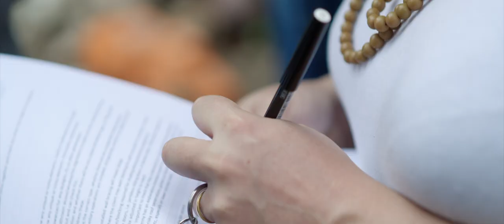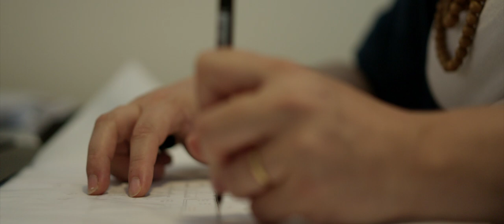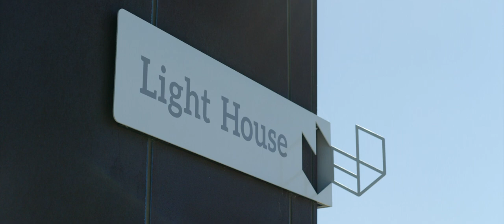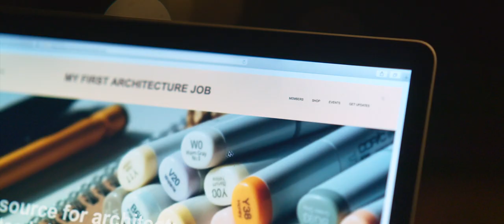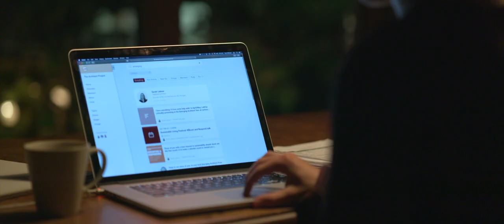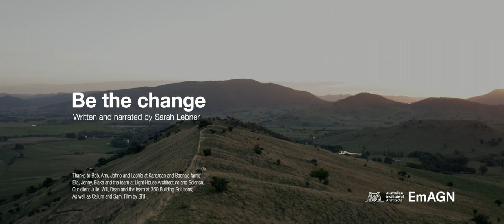Be the change: Sarah Lebner, 2020 National Emerging Architect Prize winner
"Be the change" is a short film written and narrated by 2020 National Emerging Architect Prize winner Sarah Lebner.

Sarah was awarded the prize at the National Architecture Awards in November 2020.

The EAP prize jury wrote:

"Sarah Lebner exhibits an energy and focus beyond her years. Her nomination had a rare spark, offering a universal reach at two levels. Having joined ACT-based interdisciplinary practice Light House Architecture and Science soon after graduation, she rose to become principal architect within two years. She leads a team of 11 under the directorship of building scientist Jenny Edwards."

"Sarah’s generous vision of an architecture for the masses is underpinned by her dedication to climate-change responsiveness. She aims to simplify sustainable design for homebuilders, and to make thoughtfully designed, energy-efficient homes part of the mainstream. This may sound straightforward, but it constitutes nothing short of revolutionising Australia’s domestic building industry."

"Sarah’s initiative has transformed Light House Architecture and Science’s early ideas about modular design into a fully-fledged service, architecturally integrating sustainability, design and specification. She has made quality, architect-designed homes more affordable, capturing homebuilders who previously believed this to be out of their reach. Many architects dream of making architecture more accessible; Sarah is actually doing so."

"Sarah’s munificent desire to give back to the profession is also reflected in her commitment to young architects entering the industry. Underpinned by her website, “My first architecture job,” and her book, 101 things I didn’t learn in architecture school (and wish I’d known before my first job), Sarah is continuing to provide invaluable resources to the profession. It is a noble act to share knowledge and maintain an interactive conduit through publishing and establishing an online community. Sarah’s reach via her chosen platforms inspires young architects, arming them with knowledge and demystifying a world that can too often feel overwhelming.
Jury: Alice Hampson (chair and national president of the Australian Institute of Architects), Rodney Eggleston (director at March Studio and 2019 National Emerging Architect Prize winner), and Ksenia Totoeva (associate director at Tonkin Zulaikha Greer Architects)."

"Sarah completed her masters degree in 2012, joined the Light House team in 2013, and achieved registration in 2014. She leads a busy and diverse design team of eleven and has personally designed tens of beautiful, smaller, smarter, sustainable homes (new and reno/extension) across Canberra. She is one of the youngest architects to have ‘emerged’. You can read more about Sarah and all of the other incredible things she does for the broader architecture industry here."

The Emerging Architect Prize (EAP), recognises an individual emerging architect or emerging architectural collaboration’s contribution to architectural practice, education, design excellence and community involvement, which advances the profession’s role within the public arena.